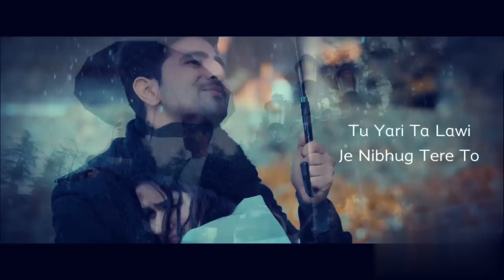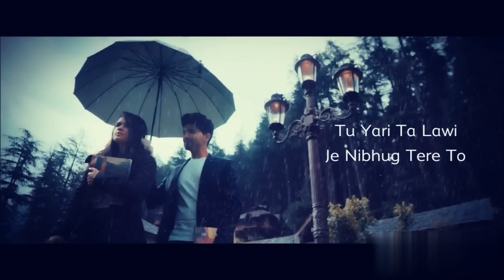Yaari Lyrics: Nikk Ft Avneet Kaur | Latest Punjabi Songs 2019 | New Punjabi Songs 2019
Original Song Credits :

Singer : Nikk ft Avneet Kaur
Lyrics & Compositon: Nikk Music : Rox-A
Shot & Chopped & Directed By : Regan Dadu Video By : Reg-D Films